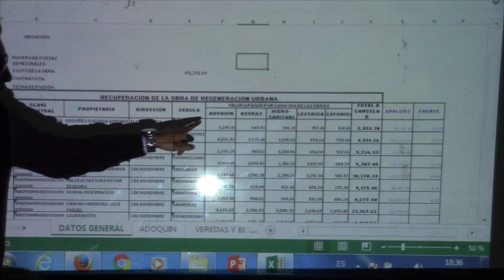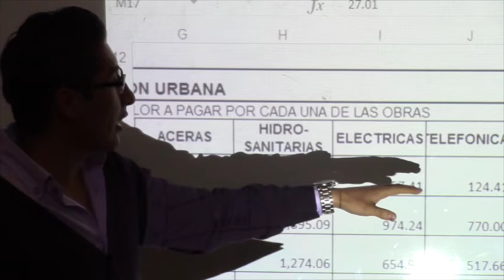Opiniones ciudadanos y de concejales sobre regeneración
Tres de los concejales que estuvieron presentes se refirieron al tema. Funcionarios municipales también explicaron que el GAD no puede invertir en estos trabajos porque han heredado deudas de las administraciones anteriores, la ciudadanía exteriorizó su rechazo a la obra en las condiciones que propone el GAD.